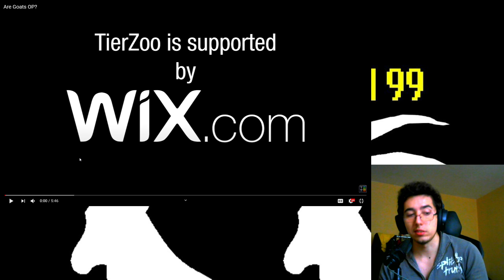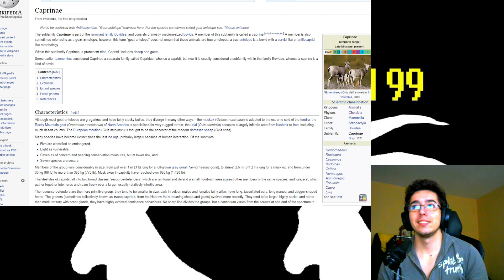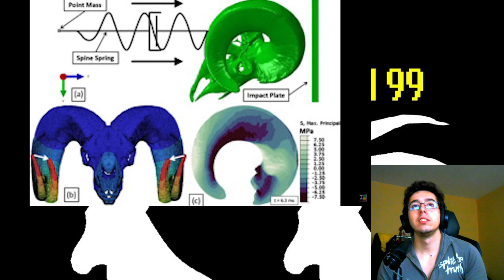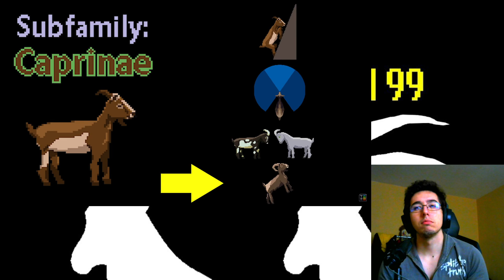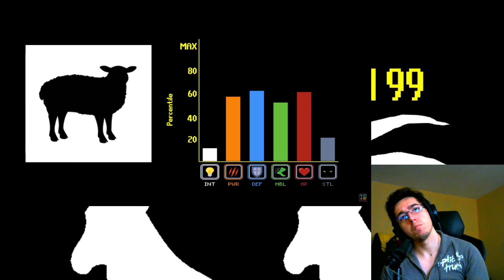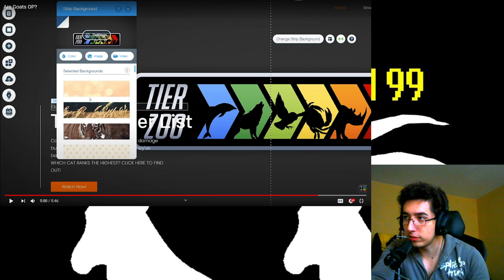Are Goats OP? By TierZoo Reaction